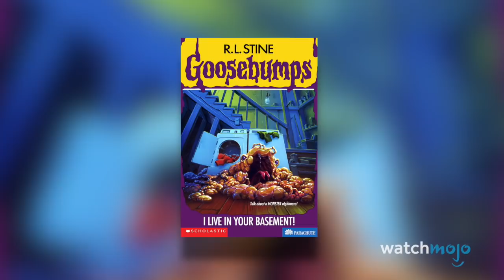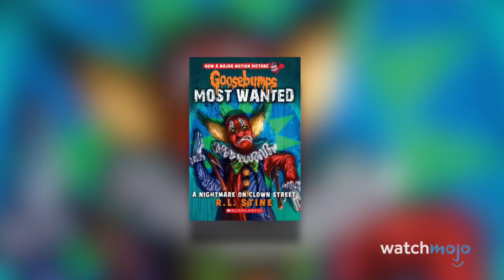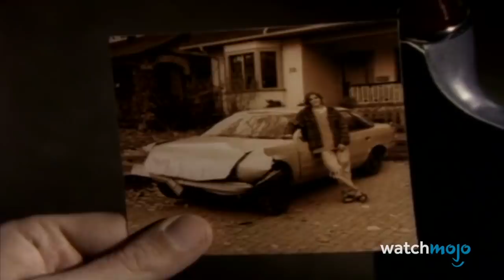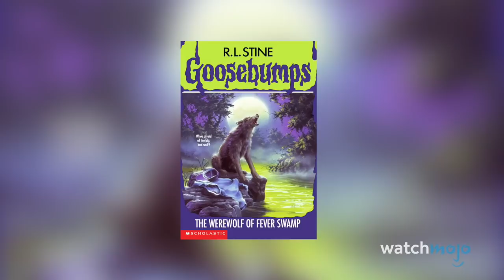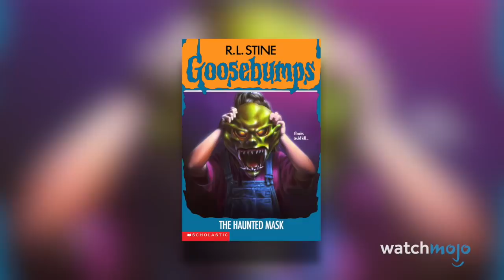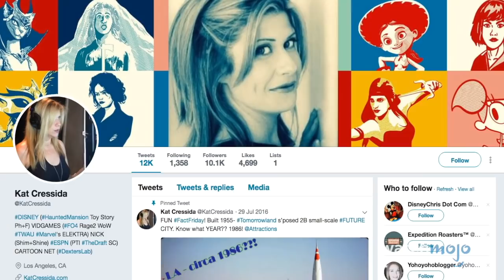Top 10 Goosebumps Monsters (ft. Kat Cressida!)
Top 10 Goosebumps Monsters
These are the Top 10 Goosebumps Monsters ever! For this list, we’ll be showcasing the scariest, most interesting and most iconic monsters from the Goosebumps franchise. Our list includes ghouls such as The Mummy, Murder the Clown, The Scarecrows, The Lawn Gnomes, Monster Blood and more. Join WatchMojo as we count down our picks for the Top 10 Goosebumps Monsters.

List Entries and Rank:
10. The Lawn Gnomes
9. The Mummy
8. The Abominable Snowman
7. Murder the Clown
6. The Cursed Camera
5. Monster Blood
4. The Scarecrows
3, 2, 1: ???